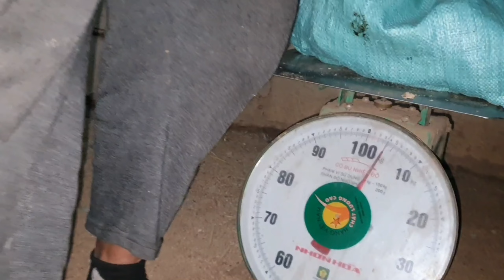4 ທັນວາ 2020